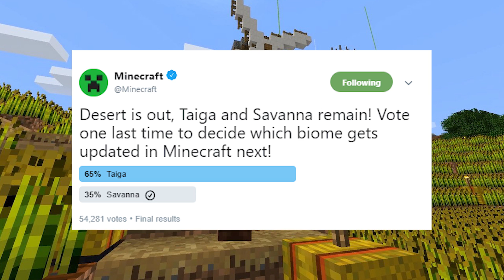Minecon 2018: TAIGA WON - But ANOTHER VOTE??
Basic overview of taiga winning, what that means and